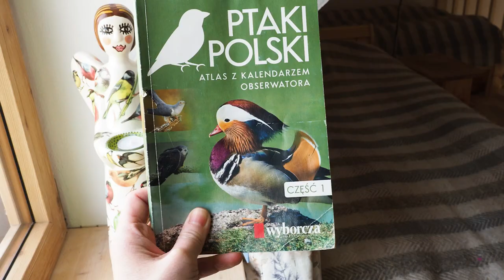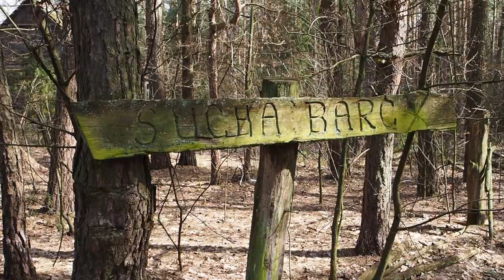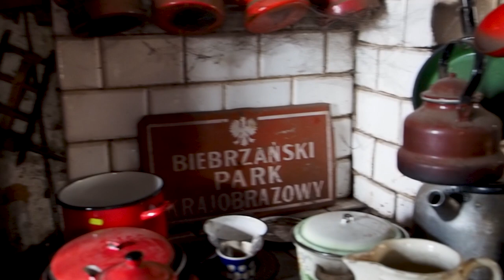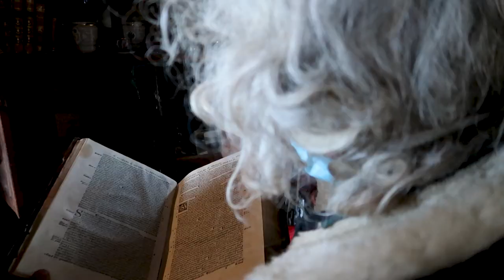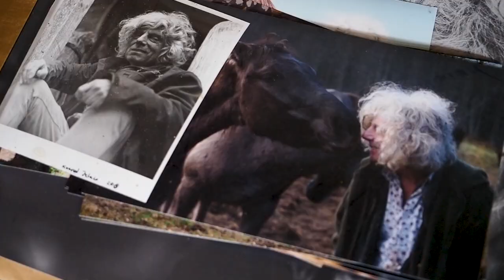Polowanie na łosia oraz audiencja u Króla Biebrzy - Biebrzański Park Narodowy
Bardzo dziękujemy za organizację i towarzystwo Kasi oraz Robertowi.

Zabieramy Was na audiencję do Króla Biebrzy - Krzysztofa Kaweczyńskiego. Pan Krzysztof opuścił Warszawę w latach 90tych i przeprowadził się do Biebrzy. Mieszka tu i wspiera Biebrzański Park Narodowy. Oprócz wizyty u króla Biebrzy udamy się na polowania na łosie. Biebrzański Park Narodowy to największe skupisko łosia w Polsce i spróbujemy kilka ustrzelić 😏